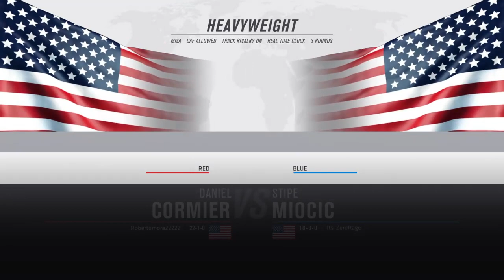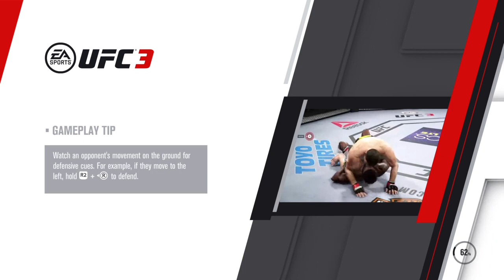Ufc free fight RobertoMora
Games and weed !Big BONG